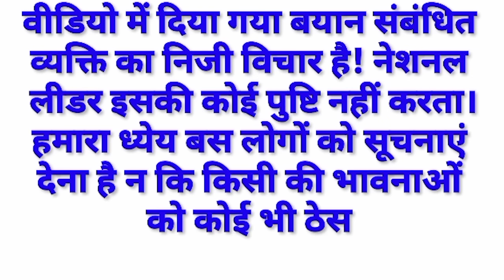नोएडा के लड़के ने ओकेंद्र को दे डाली चुनौती, हिम्मत है तो मिल!munesh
युवा शक्ति दल के गौतमबुद्धनगर अध्यक्ष मुनेश यादव ने ओकेंद्र राणा को नशीहत दी है कि वह दूसरे समाज के लोगों को गाली-गलौच नहीं करे।